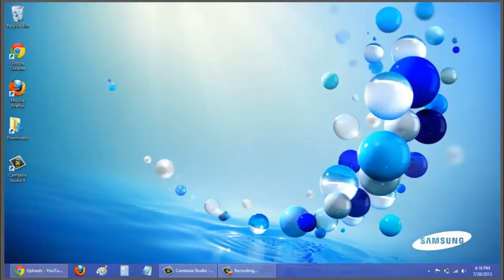Halo Spartan Assault Walkthrough - Part 2 (Scorpion Tanks)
In this part of Halo Spartan Assault I find a Scorpion!

You'll see a walkthrough of B1 to B5 (5 missions in total) which are apart of "Operation: Tempered Shield "

You can also buy Halo Spartan Assault for only $6.99 on the Microsoft store by going to...

Halo Spartan Assault B1, B2, B3, B4, and B5
Halo Spartan Assault UNSC Tactical Simulator
Halo Spartan Assault Tutorial
Halo Spartan Assault Guide

"Epic campaign featuring 25 action packed levels with a brand new Halo story set just before the events of Halo 4.
Command many of your favorite Halo weapons, vehicles, and armor abilities, and customize your Spartan to create the perfect Spartan warrior."

"Halo: Spartan Assault is a top-down, third-person shooter video game developed by 343 Industries and Vanguard Entertainment. Part of the Halo series, it was first released on July 18, 2013 for Windows 8, Windows RT, and Windows Phone 8 and is the first game from the franchise intended for use on touch-enabled devices. It is also the first time which a game in the Halo series will not be released on an Xbox console."